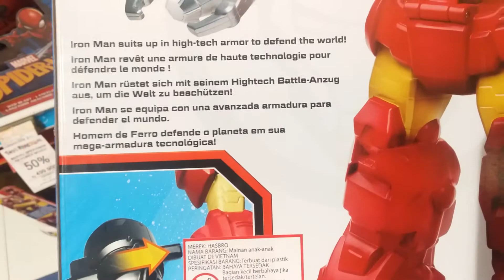MARVEL ; Iron man ; Stark Armor Suit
Ketik di kolom komentar
Agar channel ini semakin berkembang, asik dan menghibur.

Tonton juga Youtuber Toys & Diecast lainnya :
Wells_garage , Superduper Ziyan, CTZ Diecaster, Ghostjerker dll

20210717